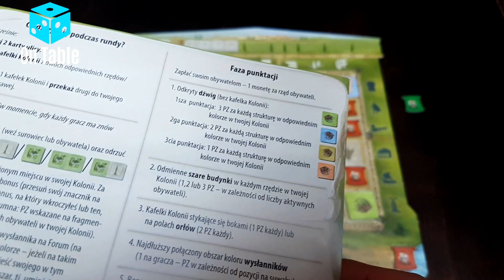FORUM TRAJANUM - Zasady, instrukcja. Jak GRAĆ!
Tytuł mocno angażujący i złożony. Warto zobaczyć jak wiele dróg do zwycięstwa możemy obrać grając w Forum Trajanum oraz ile możliwości punktowania daje graczom ta planszówka. Zapraszam na skrót reguł czyli video instrukcję tej gry.

Inne materiały na moim kanale:

BOARD NEWS - Informacje, wiadomości ze świata gier planszowych, nowości wydawnicze, kampanie, wydarzenia, konwenty, premiery gier itp.